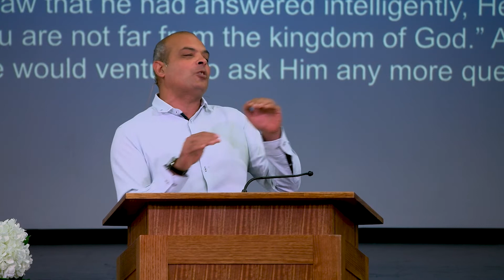Mark 12:34 - "Near but Lost"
Guest preacher Wesam Saad, from Saving Grace Church, recorded live at Grace Community Bible Church, on the topic of "Near but Lost" - from Mark 12:34.